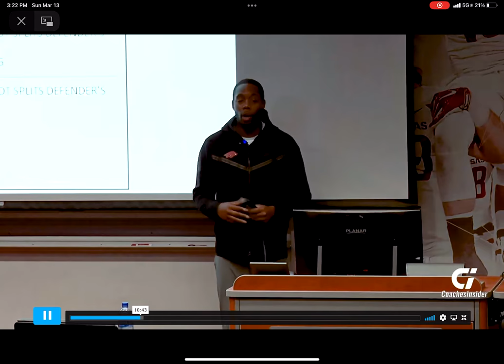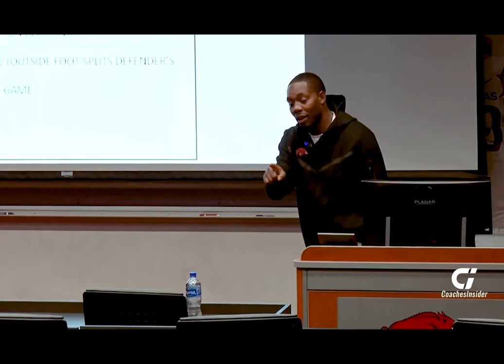1030 minRPReplay Final1647203062